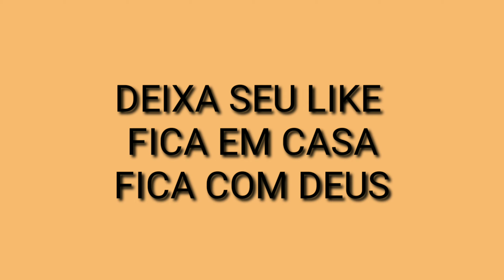PUDIM DE CHOCOLATE QUE NÃO VAI AO FORNO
INGREDIENTES;

-540.gr de leite condensado
-400.gr de creme de leite
-200.gr chocolate em pó 50% opcional
-300.ml de leite integral
-24.gr de gelatina sem sobor

ASSISTA AO VÍDEO PASSO A PASSO ATÉ O PRÓXIMO VÍDEO 😘😘😘

GRATIDÃO 🙏🙏🙏🙏